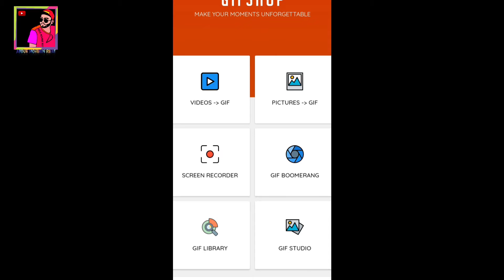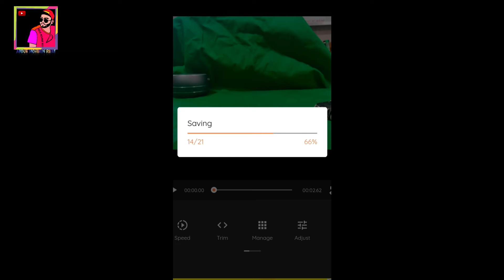STOP MOTION Video Editing tutorial for beginner's(Bengali)(বাংলা)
IN THIS VIDEO I HAVE SHOWN HOW TO MAKE STOP MOTION VIDEO IN BANGLA

এই ভিডিওতে আমি দেখিয়েছি কিভাবে STOP MOTION VIDEO বানানো যায়।

FOR EDITING THE WHOLE VIDEO I HAVE USED FILMORA 9||IF YOU DON'T KNOW HOW TO CRACK FILMORA CHECK THIS: